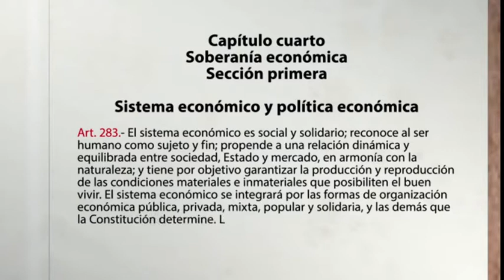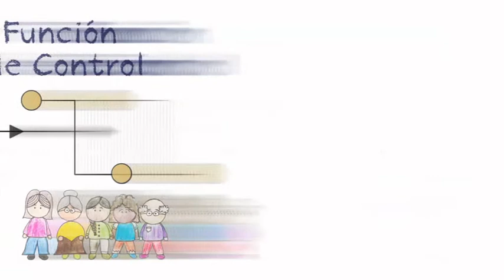Manuales de facilitador para fortalecimiento asociativo de organizaciones de productores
Manuales de facilitador para fortalecimiento asociativo de organizaciones de productores - Instituciones del Estado